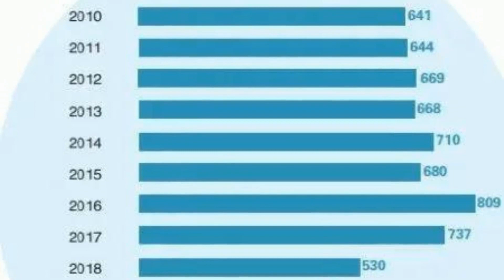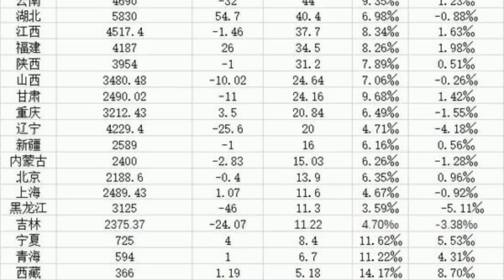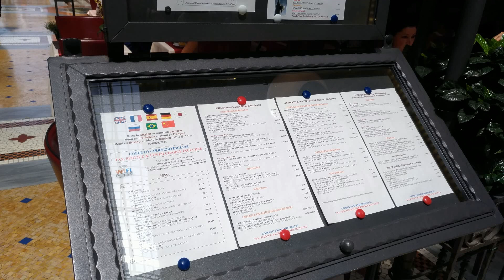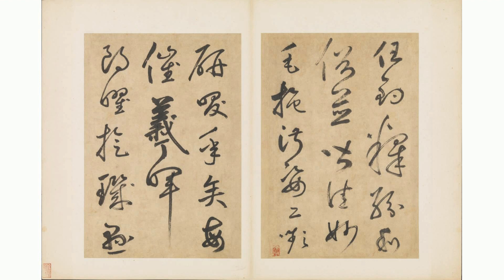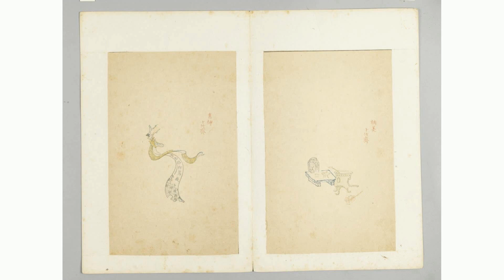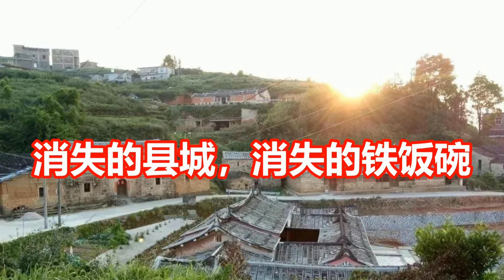消失的县城，消失的铁饭碗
8月11日，湖南省委书记沈晓明在湘西土家族苗族自治州古丈县调研县域经济发展。在座谈会上，沈晓明说了一句很重要的话：“要坚持实事求是，一切从实际出发，积极试点推进人口小县机构编制改革，优化政务服务效能，减轻财政供养压力，把有限的财力更多用于保障和改善民生。